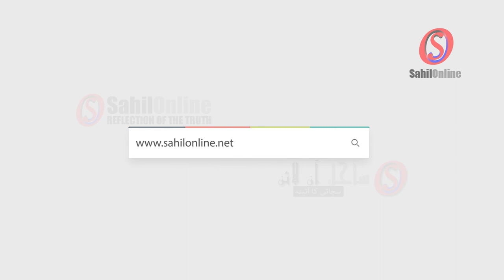Bhatkal Taluka stadium witnesses impressive march-past on Independence Day 2023 | 15th August